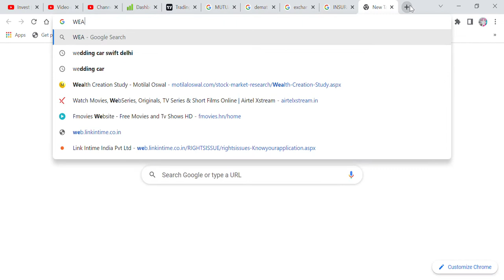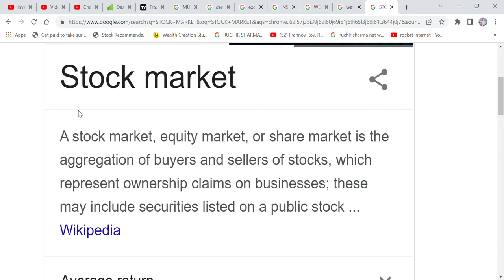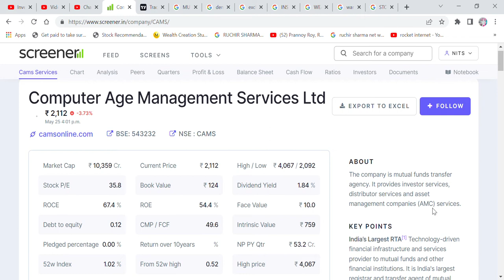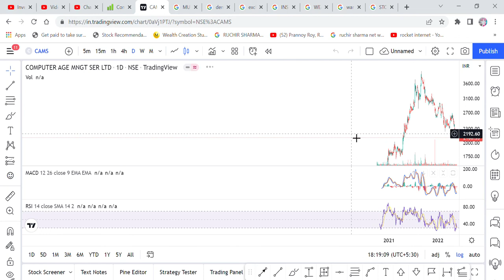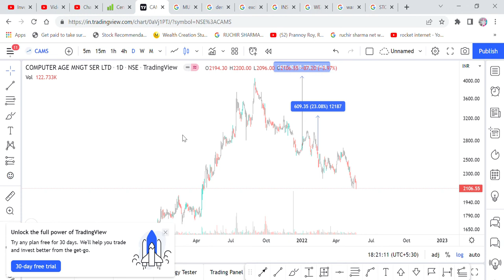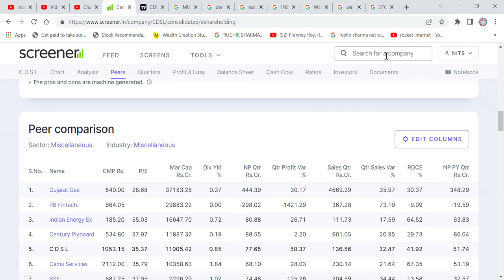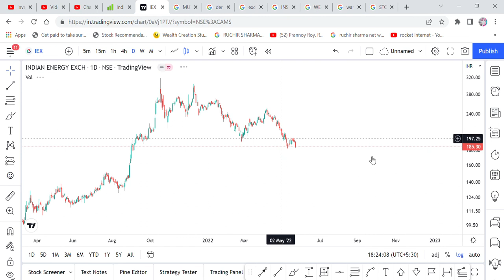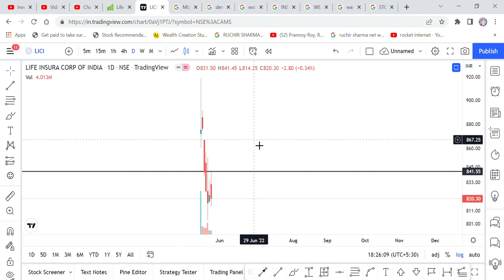100 साल तक ये INDUSTRY और शेयर देंगे जबरदस्त RETURN - आंख बंद करके लगा दो पैसा।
Hi Friends,